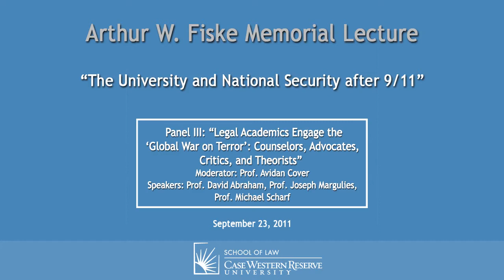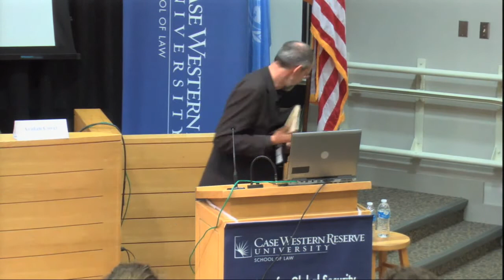The University and National Security after 9/11 - Panel 3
"The University and National Security after 9/11" - Panel II: Academics at War: Anthropologists and other Social Scientists in Iraq and Afghanistan and in the Framing of Counterinsurgency Doctrine
Arthur W. Fiske Memorial Lecture
Case Western Reserve University School of Law
Institute for Global Security Law and Policy

Moderator: Professor Pete Moore, Case Western Reserve University
Christopher King, PhD; Director, Social Science Directorate, Human Terrain Systems, U.S. Army
Professor George R. Lucas, Jr., Class of 1984 Distinguished Chair in Ethics, U.S. Naval Academy
Professor David Price, Department of Anthropology, Saint Martin's University